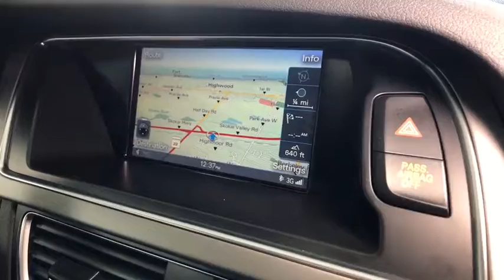2014 Audi A4 Lake forest, Highland Park, Chicago, Morton Grove, Northbrook, IL AP7906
[COLOR]  2014 Audi A4
2014 Audi A4 Premium Plus - Stock#: AP7906 - VIN#: WAUFFAFL8EN045212

Audi Exchange
2490 Skokie Valley Rd

Welcome to the Audi Exchange one of America's premier marketers of high-line and luxury automobiles This vehicle has all of the right options. Premium Plus with Navigation Rearview Camera and Side Assist and Bang & Olufsen Sound System 100% CARFAX guaranteed! This vehicle comes with an extended Certified Pre-owned Vehicle Warranty. This is a one-owner car. At Audi Exchange, we strive to provide you with the best quality vehicles and this A4 is no exception. One owner and accident-free car fax report Factory-Backed Warranty with coverage for 6 years or 100,000 total vehicle miles Audi Certified Pre-Owned Warranty included additional factory warranty at no extra cost Balance of Audi Care Maintenance Included 45k Service Free of Charge 35k Maintenance Completed
Window Grid Diversity Antenna,Audio Theft Deterrent,Radio w/Clock and Steering Wheel Controls,Bluetooth Wireless Phone Connectivity,Body-Colored Front Bumper,Tires: P245/40R18 93H AS,Clearcoat Paint,Galvanized Steel/Aluminum Panels,Wheels w/Silver Accents,Express Open/Close Sliding And Tilting Glass 1st Row Sunroof w/Sunshade,Perimeter/Approach Lights,Compact Spare Tire Mounted Inside Under Cargo,Light Tinted Glass,Body-Colored Door Handles,Front Fog Lamps,Trunk Rear Cargo Access,Wheels: 8.0J x 18 10-Spoke-Exclusive-RS-Design,Colored Grille w/Chrome Surround,Speed Sensitive Rain Detecting Variable Intermittent Wipers w/Heated Jets,Body-Colored Side Mirrors w/Manual Folding and Turn Signal Indicator,Black Front Windshield Trim,Fixed Rear Window w/Defroster,Body-Colored Rear Bumper,Programmable Projector Beam Headlamps w/Delay-Off,Steel Spare Wheel,Power Rear Windows,Interior Trim -inc: Aluminum Instrument Panel Insert, Aluminum Door Panel Insert, Aluminum Console Insert, Aluminum And Metal-Look Interior Accents,Remote Keyless Entry w/4 Door Curb/Courtesy, Illuminated Entry and Panic Button,Full Cloth Headliner,Cargo Space Lights,Power Front Seats -inc: 8-way power front seats and 4-way power lumbar adjustment for driver,Delayed Accessory Power,Valet Function,Bench Front Facing Rear Seat,Systems Monitor,Power 1st Row Windows w/Front And Rear 1-Touch Up/Down,2 Seatback Storage Pockets,Redundant Digital Speedometer,Leatherette Door Trim Insert,Front And Rear Map Lights,Manual Anti-Whiplash Adjustable Front Head Restraints and Manual Adjustable Rear Head Restraints,Leather Seating Surfaces,Perimeter Alarm,Leather Steering Wheel,3 12V DC Power Outlets,Trip Computer,Power Fuel Flap Locking Type,Immobilizer III Engine Immobilizer,3-Zone Automatic Climate Control -inc: fully automatic dual zone climate control w/separate air distribution controls for driver and front passenger, combined pollutant and pollen filter, automatic recirculated-air functions; air quality, humidity and sun angle sensors and rear seat HVAC vents in rear of front center console and under each front seat and temperature variation dial,Manual Tilt/Telescoping Steering Column,Full Floor Console w/Storage, Mini Overhead Console w/Storage and 3 12V DC Power Outlets,Driver / Passenger And Rear Door Bins,Front Cigar Lighter(s),FOB Controls -inc: Trunk/Hatch/Tailgate, Windows and Sunroof/Convertible Roof,Analog Display,Remote Releases -Inc: Power Cargo Access,Cruise Control,Illuminated Locking Glove Box,Rear Cupholder,Full Carpet Floor Covering -inc: Carpet Front And Rear Floor Mats,Leather Gear Shift Knob,Power Door Locks w/Autolock Feature,Carpet Floor Trim and Carpet Trunk Lid/Rear Cargo Door Trim,Fade-To-Off Interior Lighting,Day-Night Rearview Mirror,Gauges -inc: Speedometer, Odometer, Engine Coolant Temp, Tachometer, Oil Level, Trip Odometer and Trip Computer,Driver Foot Rest,Front Cupholder,Ashtray,HomeLink Garage Door Transmitter,Driver And Passenger Visor Vanity Mirrors w/Driver And Passenger Illumination,Outside Temp Gauge,Front Center Armrest and w/Storage,80-Amp/Hr Maintenance-Free Battery w/Run Down Protection,Multi-Link Front Suspension w/Coil Springs,Permanent Locking Hubs,4-Wheel Disc Brakes w/4-Wheel ABS, Front Vented Discs, Brake Assist, Hill Hold Control and Electric Parking Brake,Gas-Pressurized Shock Absorbers,Transmission: 8-Speed Automatic w/Tiptronic -inc: sport program and manual shift mode,Single Stainless Steel Exhaust,Multi-Link Rear Suspension w/Coil Springs,Front And Rear Anti-Roll Bars,Engine: 2.0L DOHC 4-Cylinder TFSI -inc: Audi valvelift system,Engine Oil Cooler,150 Amp Alternator,Full-Time All-Wheel Drive,16.1 Gal. Fuel Tank,Electric Power-Assist